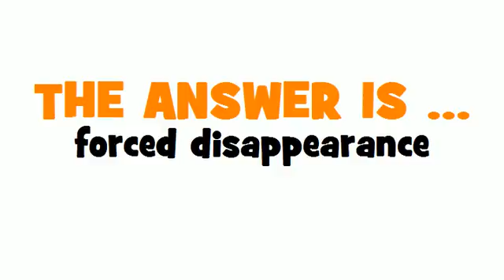GERMAN TRANSLATION QUIZ = gewaltsames Verschwinden